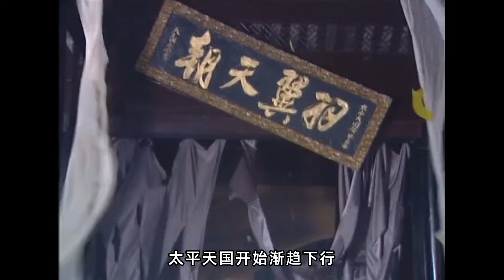曾國藩為何這樣呢！太平軍將領唯獨李秀成未被凌遲，五萬字自述被刪改掉二萬字